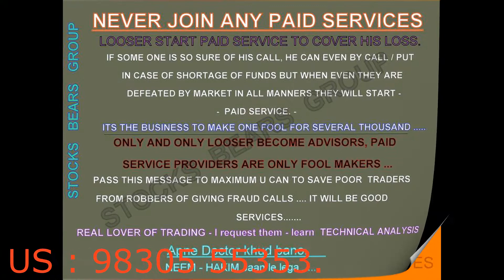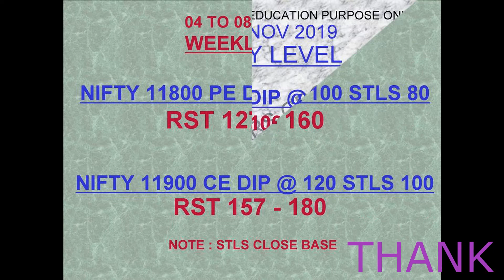INTRADAY TRADING TIPS NIFTY - BANK Nifty - STOCKS & OPTION WEEKLY LEVEL FOR 4 TO 8 NOVEMBER 2019.